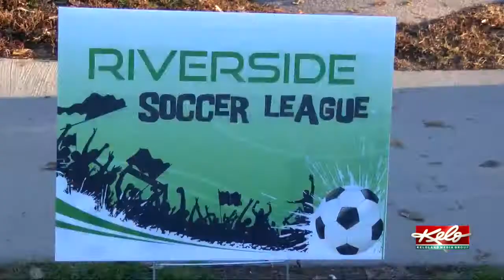Building community and offering kids the opportunity to play some soccer